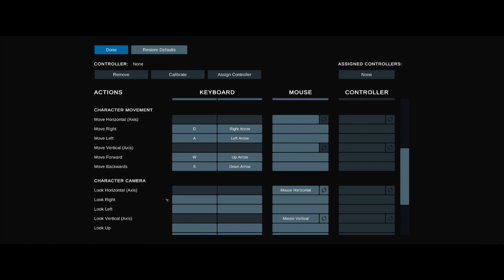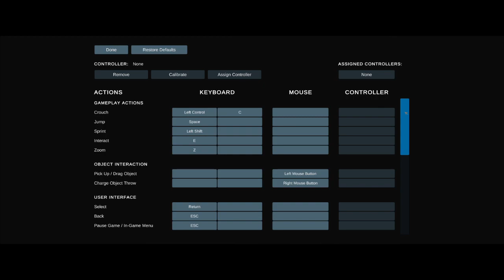ARTIFICIAL demo, but just play the demo your self. It's very good.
Nigel does a terrible job here, just an incredibly bad example of gameplay.
You like Valve games? If yes, you will like this demo.
Play the demo for ARTIFICIAL